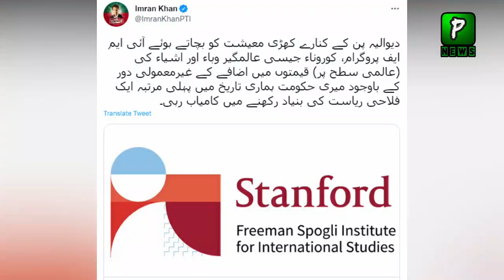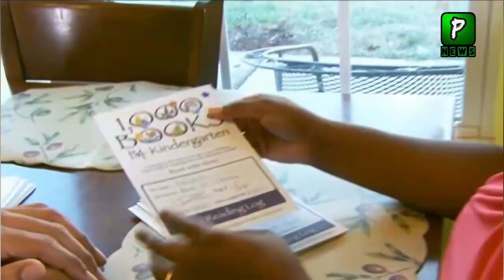America University recognize the Efforts of Imran Khan in Ehsaas Program | PTI Govt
Join Us On
ABOUT CHANNEL